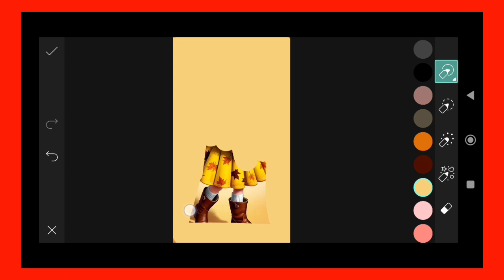Trending HDR video | A Screen Of Pure Pink sdc editing cc | Background | Bp Backdrop A380F K #100